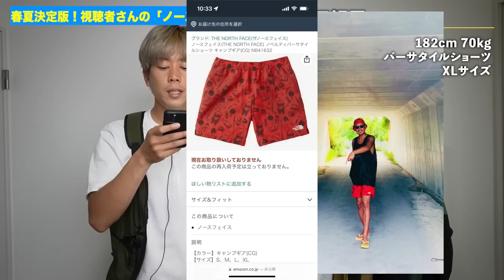ノースフェイスの春夏コーデを紹介してみた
バーサタイルショーツ

今回１９組の視聴者様がご協力頂きありがとうございます。

やっぱり人気の高かったのは
バーサタイルショーツでしたね！

これは何が何でもゲットすべきですよ！
もし、いらなくなったら売っちゃえ！

ノースフェイスの夏の神アイテムは何？と聞かれると
バーサタイルショーツしかないでしょう！